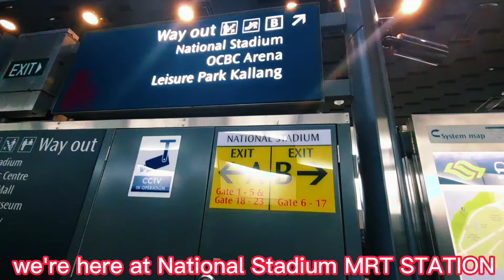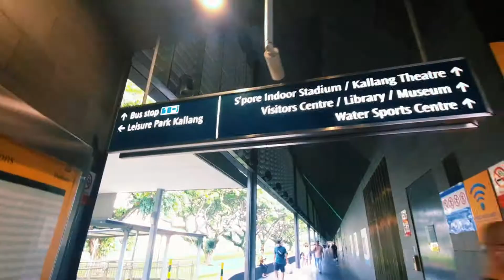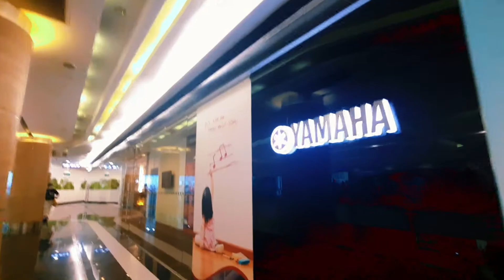LET'S GO TO LEISURE KALLANG PARK FROM STADIUM MRT STATION | SINGAPORE 🇸🇬 | SHOPPING MALL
Leisure Park Kallang is an entertainment centre and shopping mall in Kallang, Singapore. It is served by Stadium MRT station and is within the vicinity of the affluent community of Tanjong Rhu. It is sited next to the Singapore Sports Hub, Kallang Theatre and Singapore Indoor Stadium.